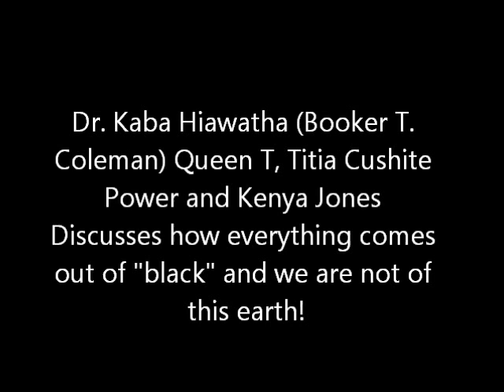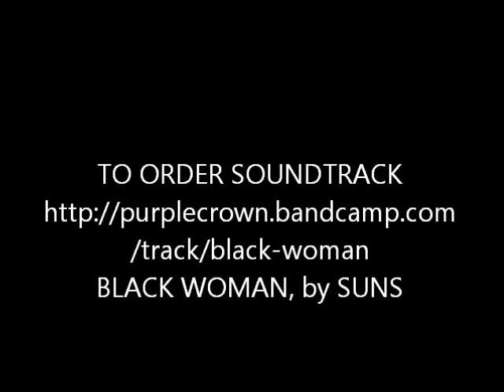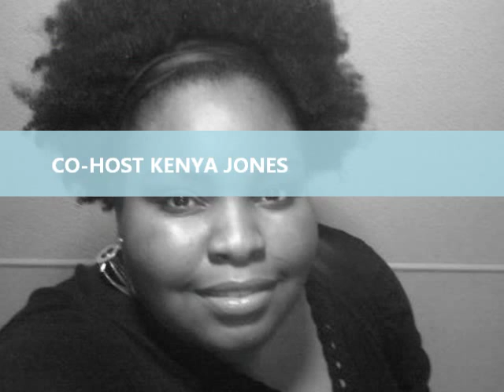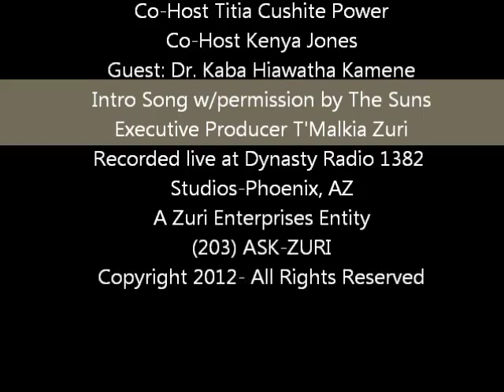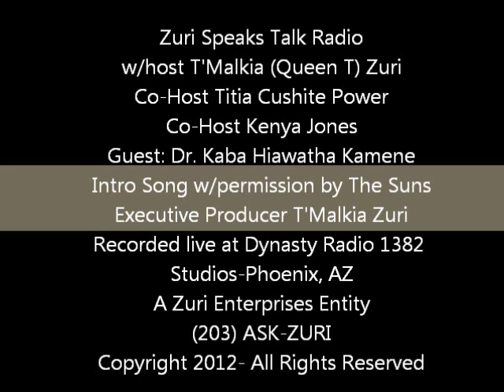Black Woman! Dr Kaba Kamene pt2 (Booker T. Coleman)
AIR DATE: 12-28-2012: Dr. Kaba Kamene (Booker T. Coleman) joins Hosts T'Malkia (Queen T) Zuri, Kenya Jones, & Titia Cushite Power on BLACK WOMAN IS GOD! Dr. This is a clip where Dr. Kaba Discusses how everything comes out of "black" and we are not of
this earth!. To hear the broadcast in its entirety, please visit us on our Station
BLACK WOMAN IS GOD airs live every Friday @ 3P PST, 4P MST, 5P CST & 6P EST On Dynasty Network 1382
(203) ASK-ZURI